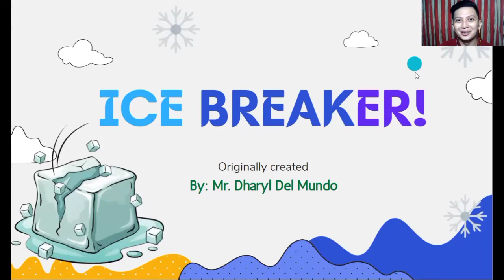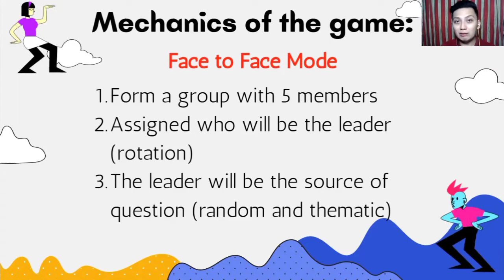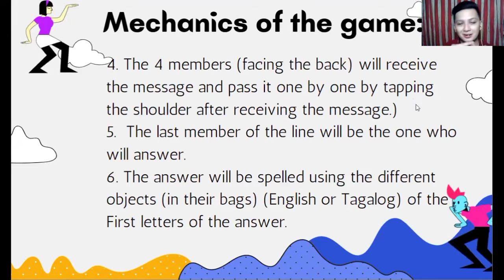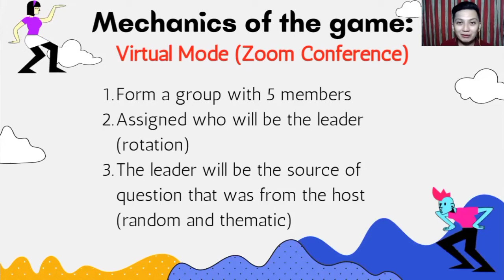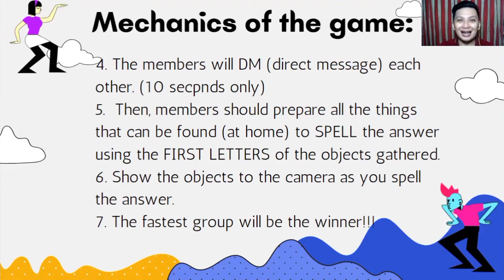Ice Breaker with a Twist | ELITE Training Program | Teacher Dha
- An original ice breaker content from our ELITE Training Program in SDO Manila

- Ice breaker that you can use whether face to face or Online Conferences.

- Learn and apply it to your own conferences, webinars and seminars.

- Enjoyable and an energizer at the same time...